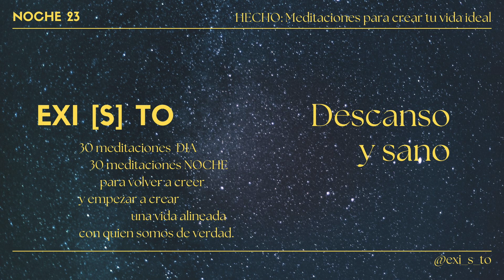NOCHE 23. Descanso y sano. Meditaciones para crear tu vida ideal.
Hoy en día disponemos de infinitas herramientas que podemos elegir usar para poder ser mas felices en nuestro día a día, y, en el gran esquema de la realidad, para evolucionar de una forma coherente con el ritmo natural de las cosas.

Quizás a nuestra edad ya hemos dado unas cuantas vueltas al sol y probado muchas experiencias… y creemos que algunas nos han servido y otras no.

Te diré que todas sirven, porque provocan sensaciones, emociones, pensamientos y acciones. Gracias a esas vivencias dramáticas o ecstáticas, hemos elegido el siguiente paso.

Hoy, aquí y ahora, podemos dedicar un pequeño rato del día a poner en orden las prioridades en la vida, siendo la primera, el acordaros que de nosotros somos el motor de nuestra vida, somos los creadores de nuestra propia vida. Todo nuestro movimiento parte de nuestro interior.

HECHO. Herramientas para manifestar tu vida ideal te brinda estos espacios durante 30 días y 30 noches con el fin de CONECTARTE, ALINEARTE nada más empezar tu dia Y DESCONECTAR e inducirte al más nutritivo DESCANSO al irte a dormir.

La finalidad de HECHO. Herramientas para manifestar tu vida ideal es retomar el disfrute de la belleza de la vida en cada uno de tus pasos, y aportar, a la vez tu propia esencia allá donde elijas volar.

Eres el creador de tu realidad.

Cuanto más clara sea tu meta, más opciones verás para caminar hacia ella. Si caminas sobre la senda que te acerca a nuestros objetivos, dejarás en segundo plano y, algún día, en el olvido, las vías que ya no transitas. Desaparecerán las viejas formas de actuar y se atrofiarán los anticuados conductos neuronales que ya no aportan nada en tu sistema.

Cuanto más liberes lo que no te sirve, más espacio tendrás para enfocarte en lo que realmente te aporta satisfacción y plenitud en tu día a día y, en definitiva, en tu vida.

PASOS A SEGUIR:

Este ejercicio diario de cultivar nuestras herramientas de manifestación son complementadas en mi vida con otras actividades que para mi son fundamentales y que he instalado en mi sistema, creando una rutina mas completa para que cada cada día yo me ajuste a lo que tenga que hacer. La importancia de empezar por las mañanas es porque salimos de un estado mental idóneo para que se construyan, a base de repetición diaria, nuevos patrones neuronales. Por la noche es importante hacerlo también porque indicamos a nuestro cerebro por donde queremos seguir circulando mientras nosotros cerramos los ojos y entramos en profundo sueño, dejando la vida consciente unas horas hasta que volvamos a despertar.

Abro aquí la propuesta de que tú, que estás dando ya los pasos hacia la manifestación de la realidad que deseas, acompañes el trabajo en estos audios diarios, durante 30 dias y 30 noches, con actividades que te gusten dentro del extenso rango que la naturaleza nos brinda y que son gratuitas: paseos, deporte, musica, naturaleza, mascotas, risas...

Retomaremos la conexión con nuestra intuición y empezaremos a confiar en que ésta nos cuente qué es lo que nuestro mecanismo ha de empezar a crear desde adentro para manifestar afuera.

Esto lo podemos conseguir creando una rutina con las siguientes bases que encontrarás en cada Audio de DIA y NOCHE mediante una frase expansiva del día y de la noche. Que nos sirva de “ancla de pensamiento” durante el día y antes de irnos a dormir, que nos induzca al descanso y recuperación.

Por la noche se trata de hacer lo mismo. Durante el día que termina hemos transitado por muchísimos estímulos y ahora es el momento de tomar nuestro manifiesto para integrar lo aprendido, reforzar lo que nos haya ayudado a expandir durante la jornada y descansar, mientras nuestro el subconsciente trabaja por nosotros.

Encontrarás audios de noche con la frase expansiva de cada noche. Que nos sirva de “guía” y sea absorbida por nuestro subconsciente mientras dormimos.

Hecho desde el amor que hay en mí para el amor que hay en tí.

Escucha todos los episodios de mi podcast aquí:

 • EXISTO RADIO

CURSO ONLINE: Nuevo curso online sobre MENTE, MINIMALISMO, IDENTIDAD, ESTILO Y ÉXITO - (MMIEE).

¡GRACIAS POR COMPARTIR ESTO POR DONDE QUIERAS!